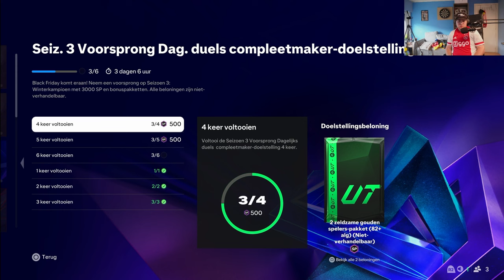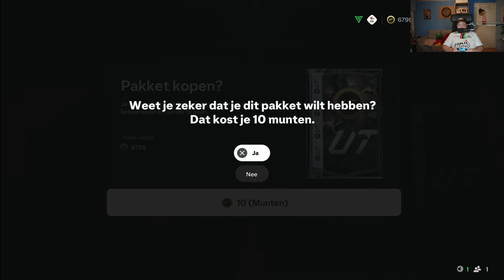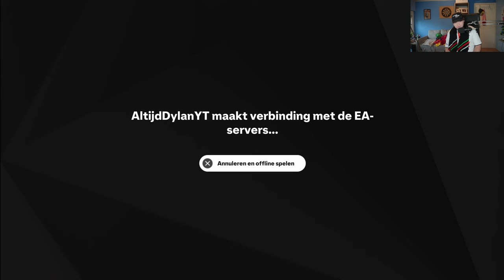IK OPENDE PACKS TIJDENS FC PRO EN DIT IS WAT IK KREEG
BEDANKT OM TE KIJKEN NAAR "IK OPENDE PACKS TIJDENS FC PRO EN DIT IS WAT IK KREEG" VOND JE DE VIDEO TOF? BELOON HEM DAN ZEKER MET EEN LIKE